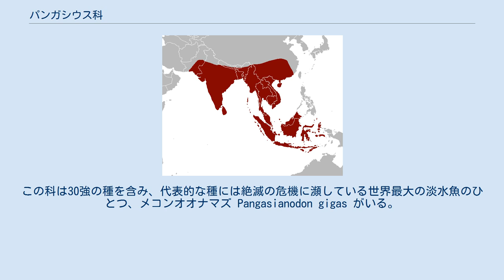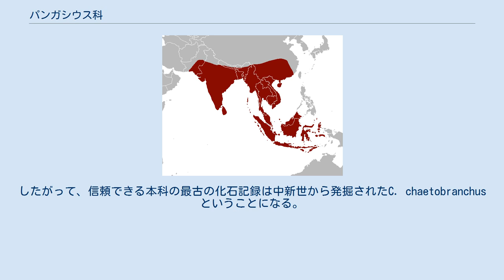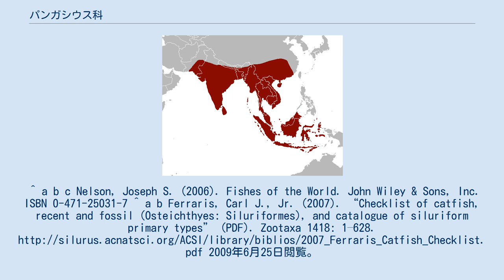パンガシウス科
パンガシウス科(Pangasiidae)は、ナマズ目に属する科である。
パキスタンからボルネオまでの南アジア一帯の、汽水から淡水域に生息する。
この科は30強の種を含み、代表的な種には絶滅の危機に瀕している世界最大の淡水魚のひとつ、メコンオオナマズ Pangasianodon gigas がいる。
 パンガシウス科は単系統群を形成しているが、いくつかの研究においては本科がスキルベ科の下位分類であることが示唆されている。
したがって、本科の分類学的地位は今後変更される可能性がある。
 本科に属する2種の化石種が記載されている。
中新世のCetopangasius chaetobranchusと、始新世のPangasius indicusがそれである。
しかしながら、P. indicusについては発掘された地層の年代が公式には確定されておらず、存在した年代については議論の余地がある。
したがって、信頼できる本科の最古の化石記録は中新世から発掘されたC. chaetobranchusということになる。
 背鰭はきわめて前方に位置し、ほぼ頭部に近い。
その形は縦に長く三角形になるが、英名の"Shark catfish"はこれからサメを連想したものである。
臀鰭はいくぶん横方向に伸び、26-46軟条。
ふつう、ヒゲは上顎と下顎に一対ずつあるが、メコンオオナマズの成体では上顎の1対のみしか持たない。
寸胴の体型で、脂鰭があるのも特徴である。
 本科のある種はあっさりした白身魚で美味であり、広く食用にされる。
近年は大規模に養殖されている。
バサなどのベトナム産の養殖パンガシウスは白身魚のフライなどに加工され、北米や日本に大量に輸出されている。
^ a b c Nelson, Joseph S. (2006). Fishes of the World. John Wiley & Sons, Inc. ISBN 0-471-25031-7 ^ a b Ferraris, Carl J., Jr. (2007). “Checklist of catfish, recent and fossil (Osteichthyes: Siluriformes), and catalogue of siluriform primary types” (PDF). Zootaxa 1418: 1–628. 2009年6月25日閲覧。